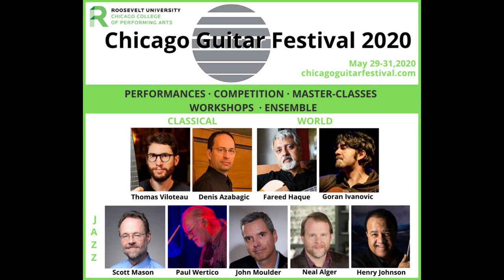Chicago Guitar Festival 2020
2020 CHICAGO GUITAR FESTIVAL AND COMPETITION
MAY 29-31, 2020
​THREE MUSIC GENRES: CLASSICAL - WORLD - JAZZ

​WE INVITE GUITARISTS AND MUSICIANS OF ALL AGES, LEVELS AND BACKGROUNDS. INTERNATIONALLY CELEBRATED ARTISTS WILL VISIT CHICAGO TO JUDGE THE COMPETITION, LEAD ENSEMBLES, GIVE MASTER CLASSES, CLINICS, LECTURES AND PRESENT CONCERTS THAT ARE SURE TO IMPRESS.